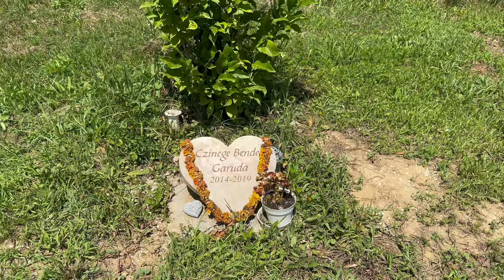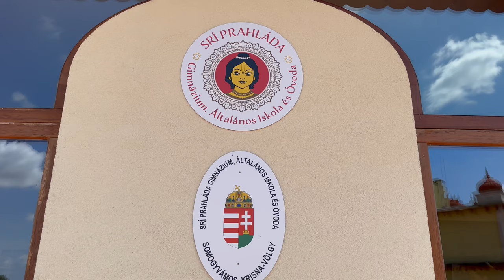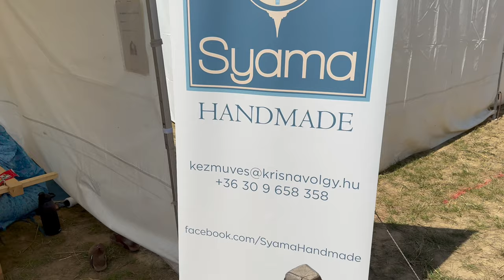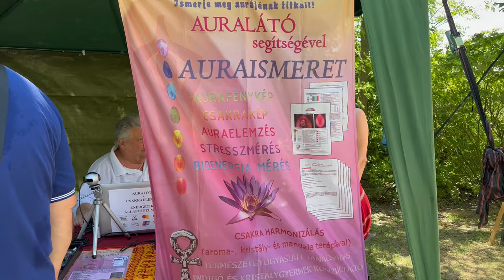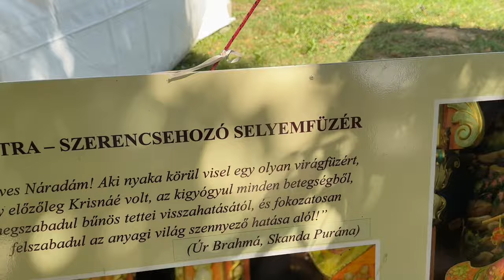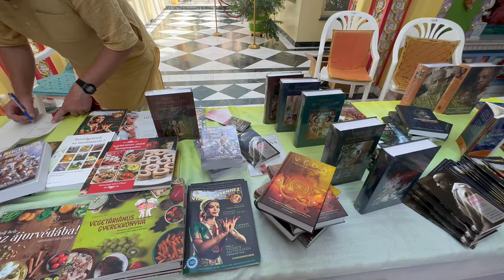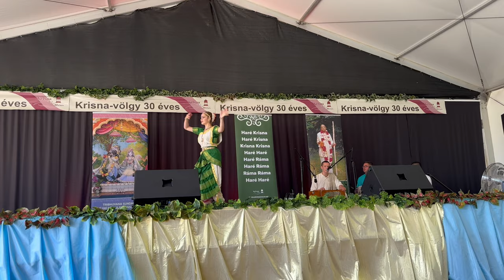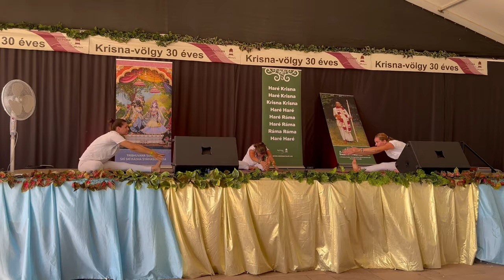“Hare Krishna Hare Rama” - Krishna Valley Hungary (2023)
A walkthrough at the Krishna Center Festival in Hungary in 2023

Dear Friends. If you want to support my work, please consider using the "Thanks" button - I deeply appreciate every bit of help to be able to bring you great content in the future too.

Much Love ❤️,
Sifu Void